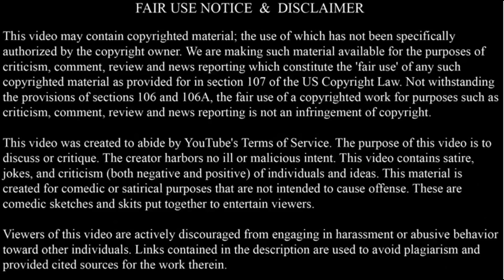"Chris" and his wish to get tickets, come true. Entitled boy gets what's coming to him.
Back to a week of videos, some common stuff, some new stuff.

This entitled little rich boy gets the tickets he more than deserves. With a whole heap of disrespect and belligerence thrown in.